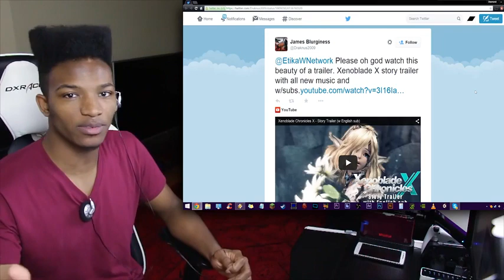Epic Story Trailer Revealed for Xenoblade X, First Time Reaction, and Thoughts on Gameplay Tying in.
Original Upload Date: April 22nd, 2015
Original Description: There's a lot to expect from this game, and the story doesn't seem to be the weak link. Considering the game begins with the violent destruction of Earth, it seems like the story will be an epic, somber one.